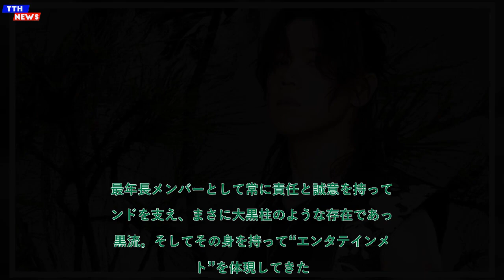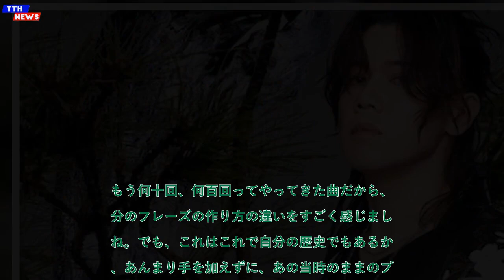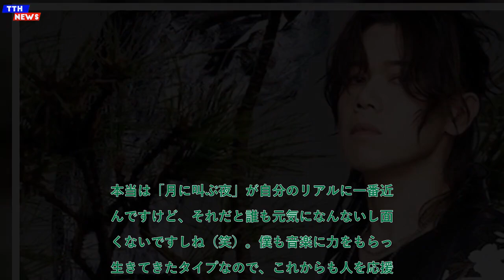TTH- 【和楽器バンド インタビューvol.1】黒流「自分が生きた証がここに作れた」